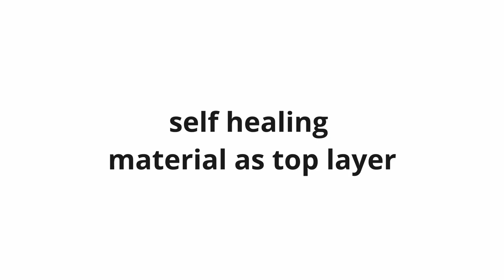Worklion Self Healing Craft Mat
◀ Self Healing Craft Mat ▶
📦 VIEW ON AMAZON
【Perfect for Cutting-on】 Worklion cutting mats with a topmost layer made of thicker PVC material are perfect for cutting on, preventing damage to your table or main work surface.2, preventing unnecessary wear to your knife.3, not sliding around. It can be a DIY cutting board at your workstation, craft room, or model studio.

【Flat, Durable and Longlasting】When doing small crafts and making models, work lion's unique inner layer which is much harder provides firmness to this self-healing mat:1, keeping the mat flat while in use.2, preventing the mat from being cut through.3, making our mats stable and durable for long-lasting use. Perfect for crafters, modelmakers, quilters, hobbyists, and game lovers.

【Useful Markings for Measuring and Lining-up】Both sides are printed with useful grids like inch/metric, angle, and other patterns for more design ideas.

【Flexible to suit your various sized table top】Approx.12 x 18 inches (A3 size) offers you more availability to lay on different tables or workbenchs. Moreover, Worklion offers cutting mats of all desired sizes: A4(12 x9 inch), A3 (18 X12inch), A2 (24 x18inch), A1(36X24 inch), A0 (48X36 inch).

【Quality Control】From sewing, and quilting to crafting, and scrapbooking, You will be sure to find the mat for you. We make sure to have each mat checked before leaving the factory. Just be rest assured on each mat from Worklion.
🏷️ CHECK THE PRICE ON AMAZON